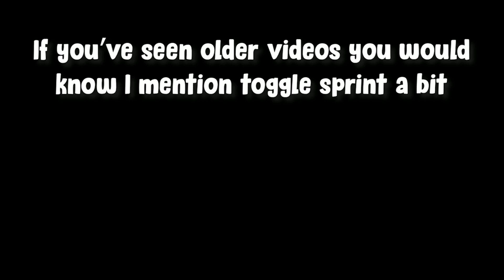The most important mod for pvp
This will make you somewhat better